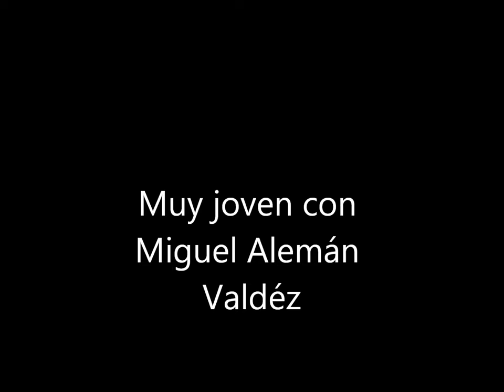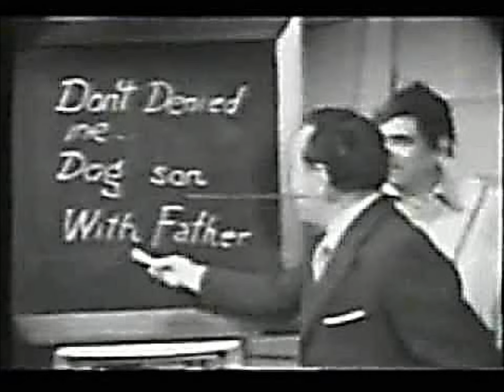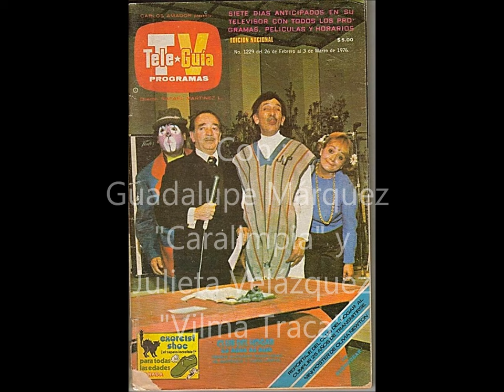Daniel Pérez Arcaráz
Fotografias de Daniel Pérez Arcaráz con su canción "Mientes" como fondo musical.